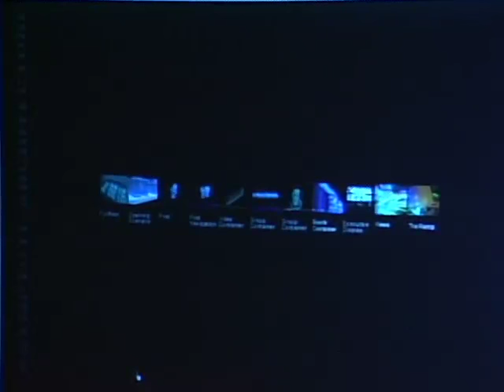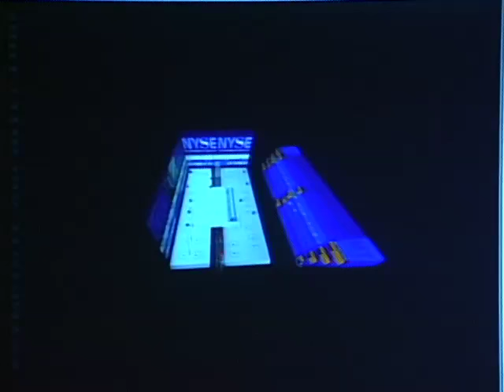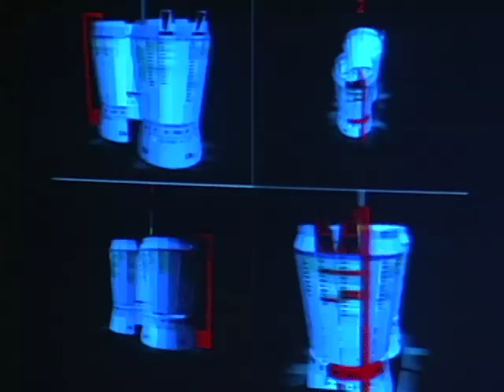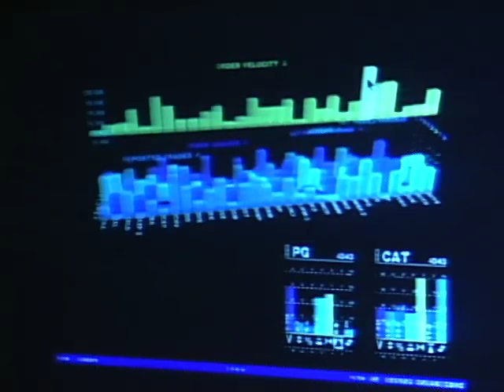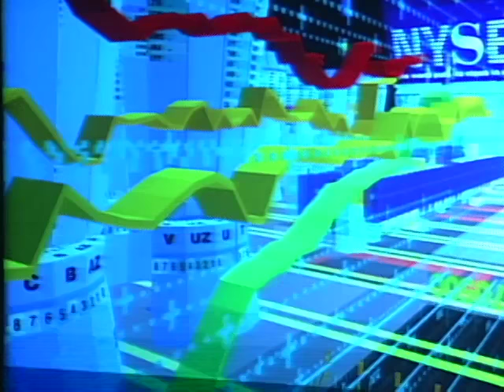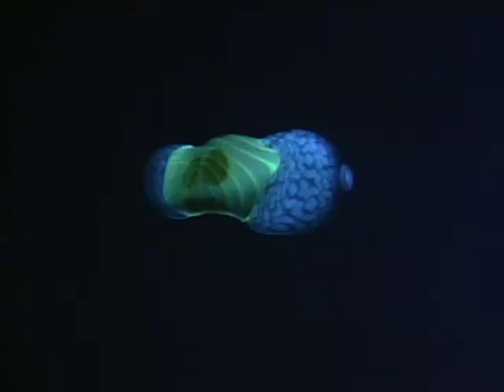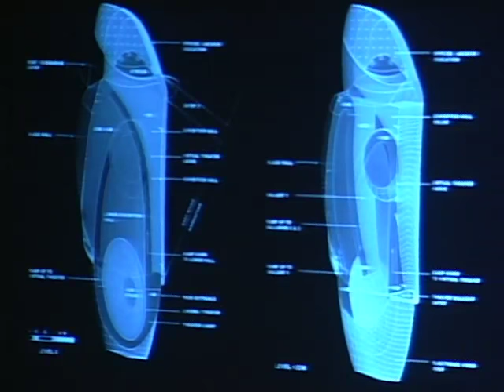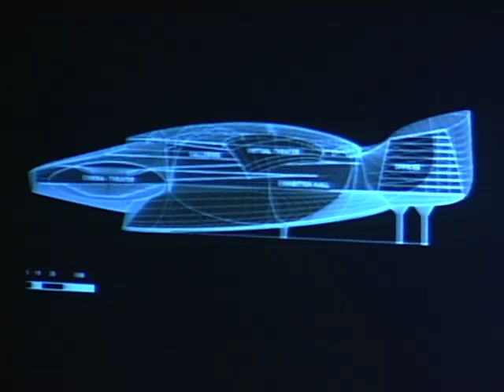Hani Rashid - Coming To Canada, Architecture and Embracing Technology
Architect, Hani Rashid, tells the story of coming to Canada by ship with his father and brother in 1967. His father kept saying "you're going to the new world," and it turns out that new world was Montreal. As an architect, his quest is to go after that new world and really see what, in fact, it entails and how to build it, how to create inspired, awe inspiring domains and situations in cities. Hani goes on to discuss how he's embraced technology, how his firm is engaging with technology and explains some of the projects they have worked on.